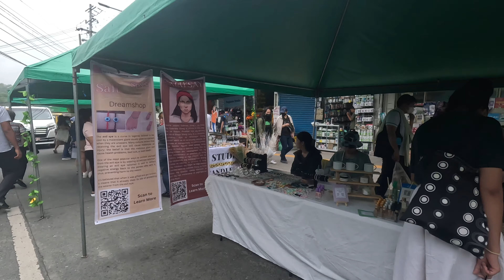Pedestrianization of Session Road on Sundays | Walking Tour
Let's take a walk around Session Road and see what the local artists of BLISTT (Baguio City, La Trinidad, Itogon, Sablan, Tuba or Tublay) have in store for us.